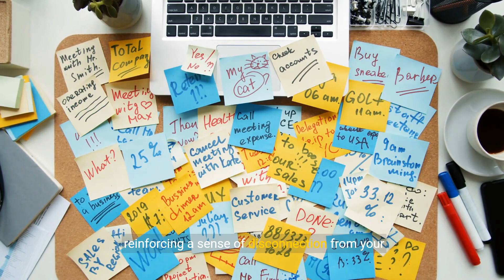10 Reasons Behind Your Non-Personality 💕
Transcript:
(00:00) complete full details to include intro 10 reasons why you feel you have no personality exploring the complexity of personal identity our sense of personality is deeply intertwined with our identity it shapes how we perceive ourselves and how others perceive us however some individuals may struggle with feelings of inadequacy or a perceived lack of Personality leading to self-doubt and insecurity in this insightful video we'll delve into 10 possible reasons why you may feel like you have no personality offering insight and
(00:33) perspective to help you understand and embrace your unique identity one self-comparison constantly comparing yourself to others can undermine your sense of self-worth and individuality if you frequently measure yourself against idealized standards or perceive others as more charismatic or interesting than yourself it can lead to feelings of inadequacy and a diminished sense of Personality two fear of judgment the fear of being judged or rejected by others can inhibit your willingness to express yourself authentically if you constantly censor
(01:09) or suppress your thoughts feelings and interests out of fear of criticism or disapproval it can create a perception of having no personality three lack of self-discovery understanding your personality requires introspection and self-discovery but many individuals may struggle to explore their interests values and Passions if you haven't taken the time to reflect on who you are and what matters to you it can leave you feeling disconnected from your own identity four social anxiety social anxiety can impede your ability to
(01:42) express yourself freely in social situations leading to a perceived lack of personality if you constantly worry about saying the wrong thing or fearing negative evaluation from others it can inhibit your natural expression and contribute to feelings of invisibility five lack of confidence confidence plays a crucial role in how we present ourselves to the world if you struggle with low self-esteem or self-doubt you may hesitate to assert your opinions or share your experiences perceiving yourself as lacking personality compared to others who exude
(02:17) confidence and Assurance six social isolation limited social interaction can contribute to feelings of having no personality if you rarely engage with others or participate in Social activities it can limit your opportunities for self-expression and personal growth reinforcing a sense of disconnection from your identity seven perfectionism perfectionism can create unrealistic expectations for yourself leading to a constant striving for Perfection that undermines your sense of authenticity if you pressure yourself to
(02:51) always appear Flawless or impeccable it can mask your true personality and lead to feelings of emptiness or inadequacy eight lack of of assertiveness assertiveness is the ability to express your needs and opinions confidently and respectfully if you struggle to assert yourself in Social or professional settings you may perceive yourself as lacking personality compared to others who are more assertive and self-assured nine trauma or past experiences past trauma or negative experiences can shape your perception of
(03:24) yourself and influence your sense of identity if you've experienced rejection abuse or bullying it can impact your self-esteem
(03:59) you have no personality is a common experience that can stem from various internal and external factors by recognizing and addressing the underlying reasons for these feelings you can begin to reconnect with your authentic self and embrace the uniqueness of your personality

Chosen Title: "Personality Puzzle: Unraveling 10 Reasons Behind Your Non-Personality"
Reason: This title is intriguing and clearly indicates the focus on understanding the lack of personality, likely to attract viewers interested in self-discovery and personal growth.

YOUTUBE DESCRIPTION:
Dive into the complexities of personal identity as we unravel the 10 reasons behind non-personality in this thought-provoking video. Explore the self-reflection journey and external influences that contribute to a lack of personality. Gain empowering insights on understanding non-personality and navigating through the factors influencing personal identity. Don't miss out on separating myths from truths as we guide you towards recognizing the real reasons behind non-personality.